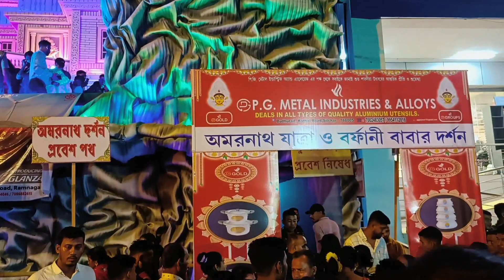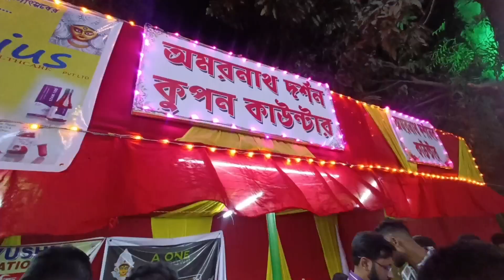UDHARBOND DURGA PUJA 💥2023 || अमरनाथ गुफा || শুভ দুর্গা পূজা 🙏 || উদরবন্দ !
hello guys 😘

উদরবন্দ দূর্গা পূজা

udharbond Durga Puja

Udharbond Puja 2023

Silchar Durga Puja

happy Durga Puja 2023

udharbond vlog

assam Durga Puja

 अमरनाथ गुफा

Shri Amarnath Cave Temple